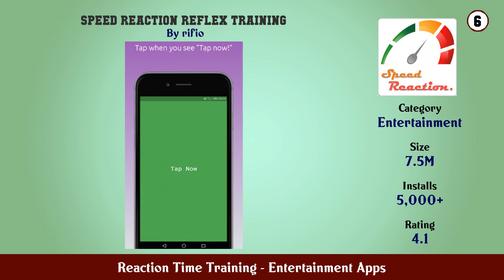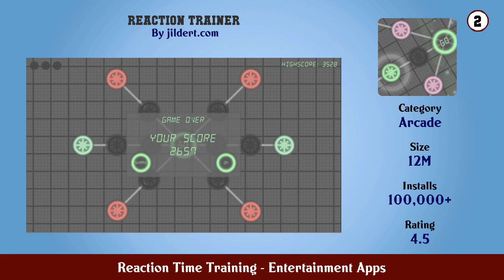Top 10 Reaction Time Training Android App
In this video we have listed Top Reaction Time Training Android Apps. This video is for information and reference purpose only.